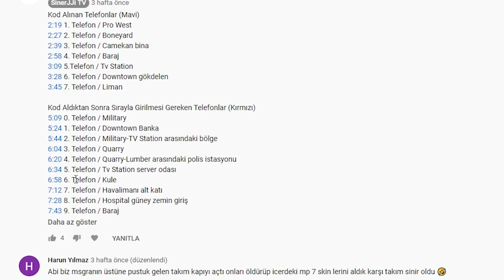Warzone Minigun Kullandık / Call of Duty Warzone Sığınak 11 Minigun Türkçe Rehber / Warzone Sezon 4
Call of Duty Warzone'da bugün tekrardan Sığınak 11'e gittik. Neden mi? Çünkü Warzone Sezon 4 ile sığınak 11 içine farklı bir silah daha koydular. Geçen sezon içeriden Mp7 Blueprint elde edebiliyorduk. Eğer onu da hala almadıysanız ve nasıl yapacağınızı bilmiyorsanız aşağıdaki detaylı rehberi inceleyebilirsiniz:

Peki yeni silah ne? Tabi ki Minigun. Plunder olmadan açmak çok zor olduğu için defalarca denemeler yaptım almak için. Size verebileceğim en iyi tavsiye Batleroyale modunda almaya çalışmayın! olur :D

Neyse gelin haydi;
Sığınak 11 nasıl girilir?
Battleroyale modunda neler yapmalıyız?
Minigun etkili bir silah mı?

gibi sorularınız hepsine videoda cevaplayayım. Keyifli seyirler :)